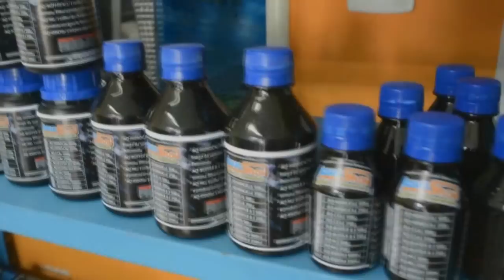Alimentando os Peixes da Grande Praia -Aquashow - Parte 111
ALIMENTAÇÃO DOS PEIXES DA GRANDE PRAIA DA AQUASHOW.